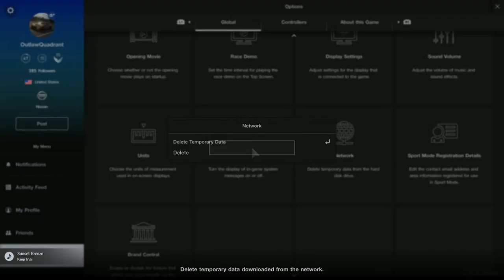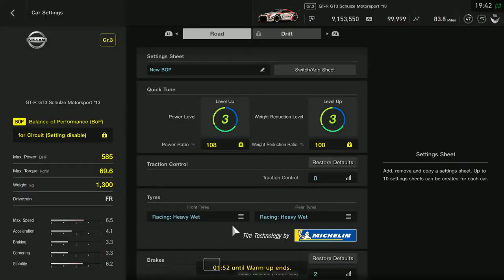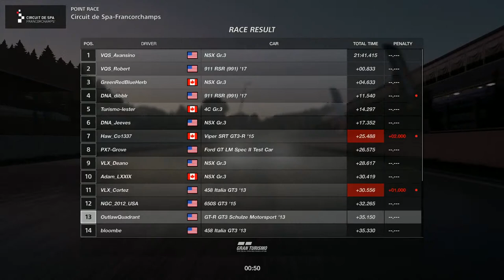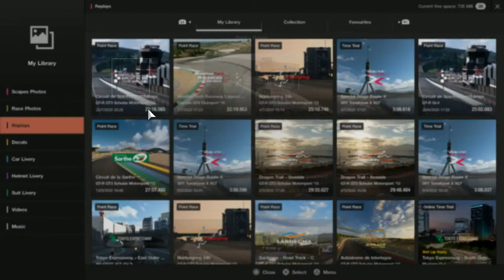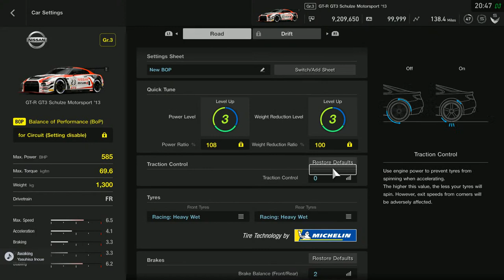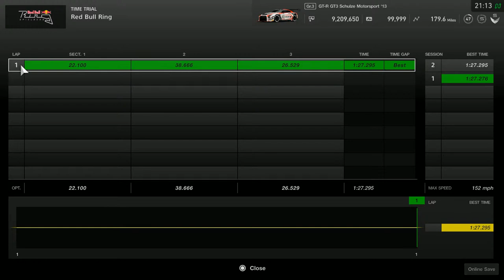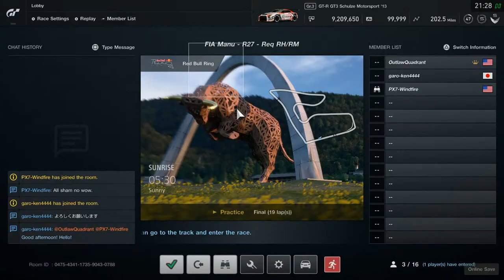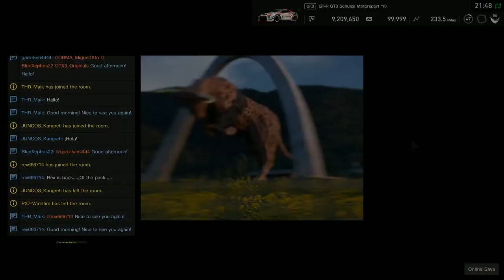Gran Turismo Sport | Live Stream | 2020.07.25